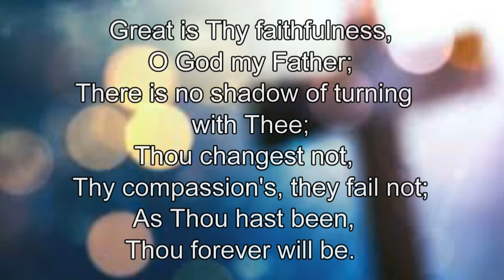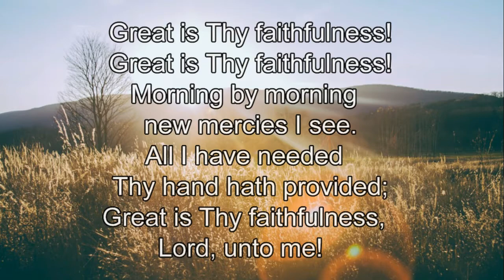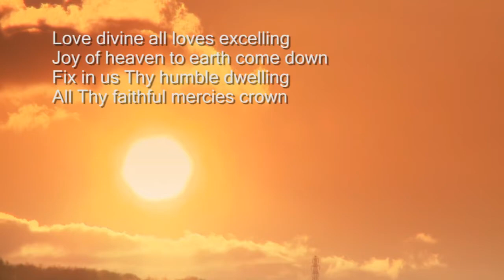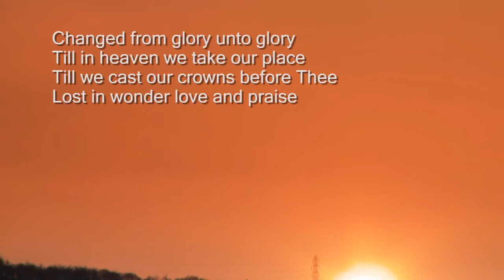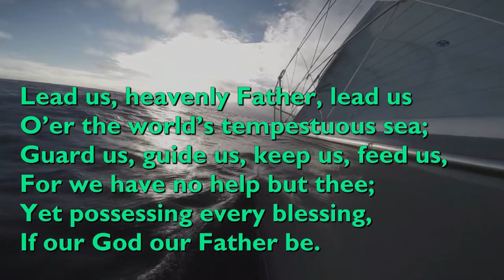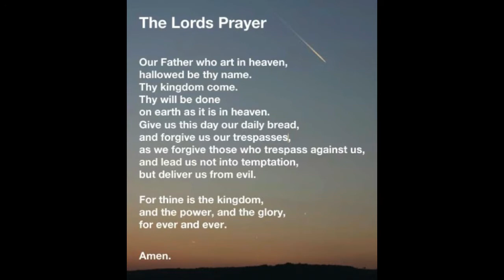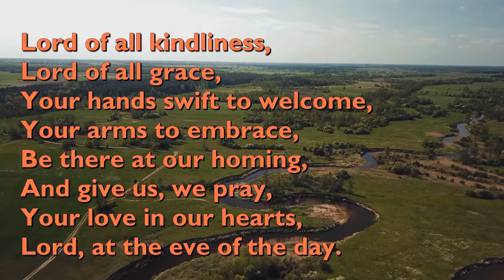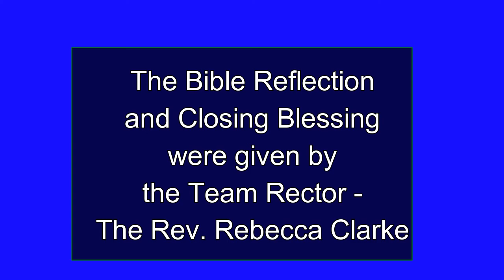SUNDAY WORSHIP 24th January 2021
Join us this week for our time of worship as we give thought to marriage and wine.